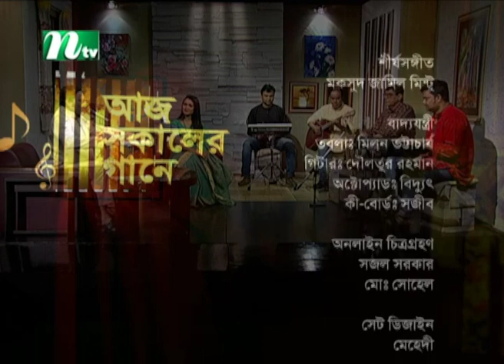Aaj Sokaler Gaane | আজ সকালের গানে | Md. Yeakub Ali Khan | Nahida Afroj Sumi | EP 786